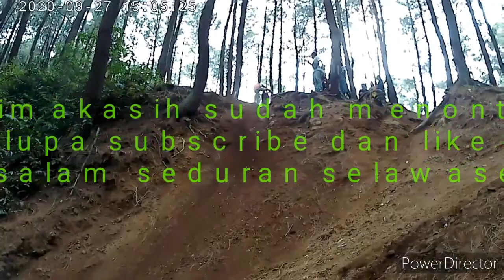Minggu ceria TANJAKAN CELENG